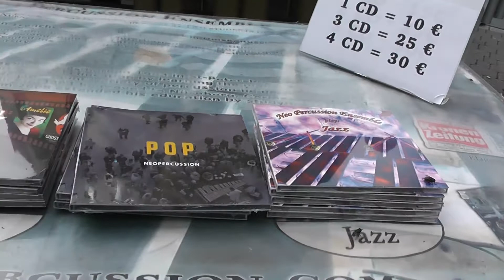Galway Street Video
Shop Street today